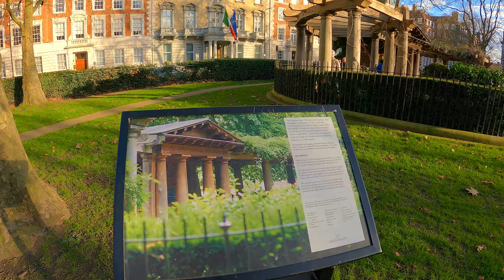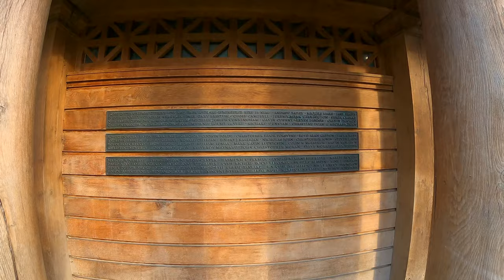London’s 🇬🇧 4K walking tour | MAYFAIR a fashionable and wealthy district in the West End (Jan 2022)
It is a walking tour around Mayfair featuring: Selfridges,  Ukrainian Catholic Cathedral, Brown Hart Gardens, Grosvenor Square, Memorial Garden September 11, Roosevelt Memorial, Grosvenor Chapel, Mount Street Gardens, Catholic Church of the Immaculate Conception, Bourdon Place Sculptures ("Three Figures" statue of Twiggy), New Bond Street, Old Bond Street and Piccadilly.

Welcome! Sunday 30-Jan-2022.
Time: 12:50. Temperature: 6C | 43F

You can see:

00:00 Intro
00:58 Oxford Street
01:06 Selfridges.
02:32 Duke Street
03:12 Ukrainian Catholic Cathedral.
04:02 Brown Hart Gardens.
08:56 🇮🇹 Embassy of Italy
09:06 Grosvenor Square.
09:54 Memorial Garden September 11
11:12 Roosevelt Memorial. Franklin Delano Roosevelt 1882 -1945
11:29 Former home to the American Embassy.
Currently being reimagined as a new retail destination and a Rosewood Hotels & Resorts’ luxury hotel, set to open in 2024.

13:10 South Audley Street
15:15 Grosvenor Chapel (Anglican Church).
16:42 Mount Street Gardens
18:08 Catholic Church of the Immaculate Conception, Mayfair
Vaulted Gothic Revival-style, opened in 1849.
Designed by Joseph Scoles.
Augustus Pugin (the Big Ben architect) designed the high altar.
Above Pugin's high altar are two mosaic panels depicting the Annunciation and the Coronation of the Virgin by Salviati.

19:06 Mount Street
19:11 The Connaught Hotel
19:53 Carlos Place
20:28 CH Carolina Herrera
22:13 Berkeley Square Built in 1660s.
22:43 Jones Street
23:07 Bourdon Street
23:58 Bourdon Place
24:04 Bourdon Place Sculptures "Three Figures" statue of Twiggy
25:17 Bourdon Street
25:27 Terence Daniel Donovan plaque (1936 – 1996)
26:36 New Bond Street

Louis Vuitton, Loro Piana, Burberry, Hermès, Jimmy Choo,
Panerai London, DELVAUX, Fendi, Sotheby's - London, Zilli,
Ermenegildo Zegna Global Store, Brunello Cucinelli, Zona ricca di Londra,

29:40 Churchill And Roosevelt Allies Sculpture

Ralph Lauren Flagship Store, CHANEL Fine Jewellery, BVLGARI, Chaumet, Moussaieff Jewellers, HARRY WINSTON, TASAKI, PIAGET, GIVENCHY,

31:55 Old Bond Street

Tiffany & Co. is an American luxury jewelry and specialty retailer headquartered in New York City.

32:25 The Royal Arcade. Completed in 1880.

Dolce & Gabbana, Cartier, VALENTINO, Gucci, Jaeger-LeCoultre, OMEGA Boutique, Bottega Veneta, HERNO, Prada London, Rolex Boutique, Alexander McQueen, Stella McCartney, Moncler, Salvatore Ferragamo, Tiffany & Co., Tod’s,

34:50 Piccadilly
35:15 Burlington Arcade. .
35:55 Royal Academy of Arts, Burlington House
36:26 Fortnum & Mason. Established in 1707.

Video search:
London Walk,
London Walking,
London 2022,
Oxford Street London walk 2022,
Oxford Street Day walk,
How Oxford Street look now,
Hidden London,
London history,
londra passeggiate,
London
Visit London
2022 Walk in London
West End Street Walk, London tour, London city tour, London 4k,